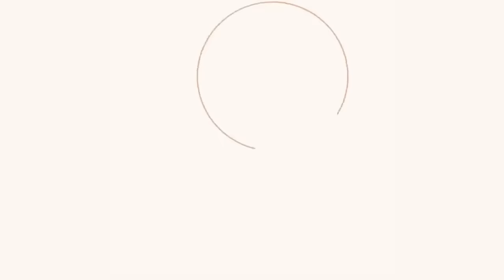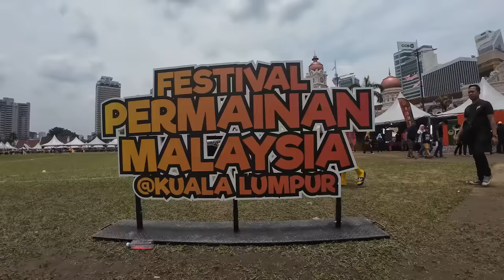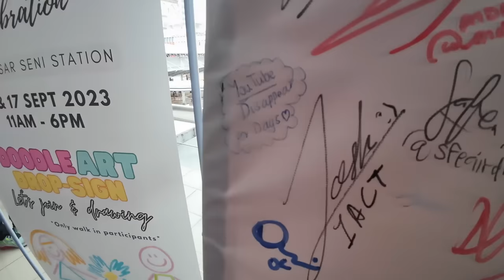🇲🇾 Celebrating MALAYSIA DAY 2023 & Keretapi Sarong MADNESS!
Selamat Hari Malaysia!

Welcome to our video of celebrating Malaysia Day! We had such a blast at Merdeka Day a few weeks ago, so we couldn't miss this event!

The video today is different to our usual style and preference of vlogging, however we bought a new camera and mics the day before in anticipation, and the mic quality turned out dreadfully, leaving us with only a few clips which have been able to be used. We really do apologise for this, however hope you still manage to enjoy the video nonetheless!

We start the day off heading to Bandar Utama MRT where part of the Keretapi Sarong flash mobs were gathered and headed into Dataran Merdeka to celebrate and enjoy the festivities with all of the locals. It was such a nice time to be gathered around people of all different cultures, races and religions celebrating in harmony!

Thank you for such an amazing, beautiful day Malaysia!❤️

📷 The camera we use (DJI Osmo Action 4)

Please note that some links are affiliate links which means we earn a small commission if you purchase from these providers - this does not cost you anymore but does help to support our channel 😊